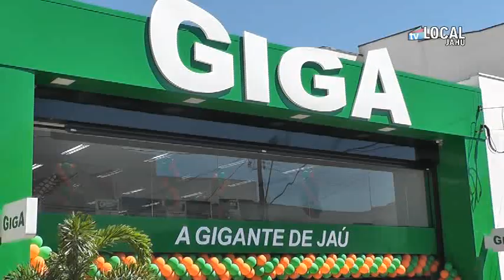Giga inaugura loja em Jaú